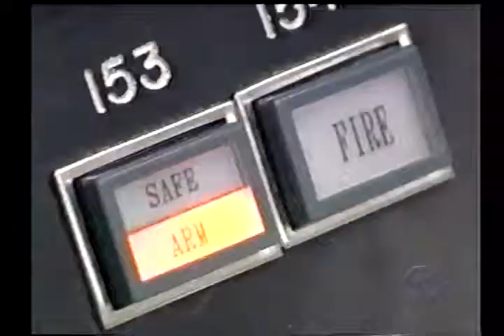48 Hours interviews Pat Billings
48 Hours interviews Pat Billings